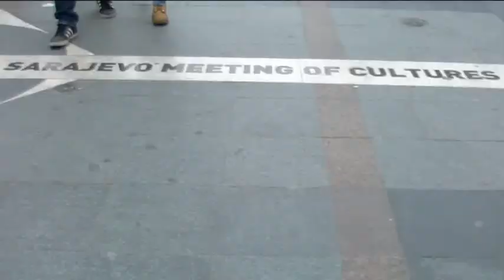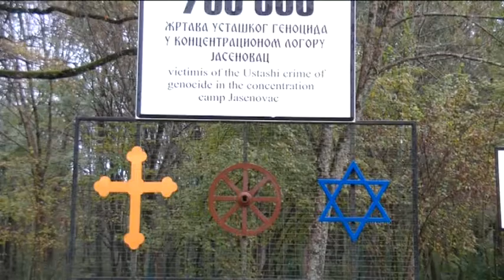séminaire De Sarajevo à Sarajevo 1914-1995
Vues filmées pendant le séminaire organisé par l'ofaj et quatre partenaires européens (Bosnie-Herzégovine, Croatie, Allemagne et France)  et qui a permis à des enseignants des quatre pays d'échanger sur leurs pratiques pédagogiques et de réfléchir au lien entre histoire, mémoire et pédagogie à partir de l'exemple yougoslave.